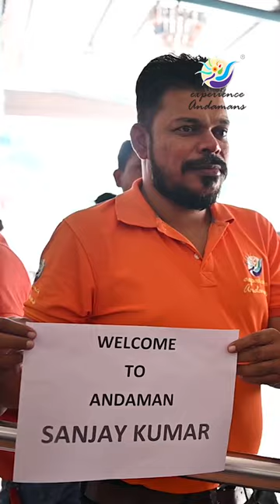Diglipur Package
Check out this amazing Diglipur Island tour package - ✅ Diglipur Excursion 6 Nights & 7 Days

2 N Havelock, 2 N Port Blair, 2 N Diglipur

Day 1️⃣ Airport Pickup 🚘 and Transfer From Port Blair to Havelock in Cruise 🛥️ and Havelock Hotel Drop

Day 2️⃣ Kalapathar Beach Visit and Radhanagar Beach 🌅Sunset

Day 3️⃣ Havelock To Port Blair in 🛥️Cruise and Drop to the Hotel

Day 4️⃣ Port Blair To Diglipur🚣 Via Baratang Island 🌋 Limestone Caves

Day 5️⃣ Ross and Smith Island Trip with 🛥️ Boat Ride. Evening Turtle Nesting at Kalipur Beach

Day 6️⃣ Diglipur To Port Blair via Rangat Ambkunj 🏖️ Beach

Day 7️⃣ Drop to the 🚘 Airport

✅Includes :

🏣 Accommodation on all islands
🛳 Cruise rides
🏞 Sightseeing
🥘 Breakfast
🛍️ Complimentary Local Shopping Trip
🏊‍♀️Turtle Nesting
Turtle🐢nesting

Book online
Follow Experience Andamans for more tips and offers about the Andaman islands.